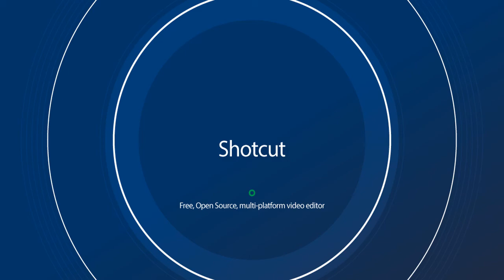Aspiring Musicians Storyboard - Tom Owen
A storyboard laying out how I will create my film on aspiring musicians.